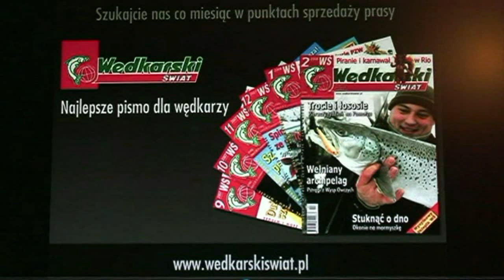Pstrąg potokowy 45 cm złowiony przez Jacka Kolendowicza na gumową żabkę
Jacek Kolendowicz Redaktor Naczelny Miesięcznika Wędkarski Świat złowił pstrąga potokowego 45 cm na małej białostockiej rzece
 Skuteczną przynęta  okazała gumowa żabka w czarnym kolorze
O łowieniu pstrągów na małej rzece  przeczytamy w nr. 06/2014 Wędkarskiego Świata